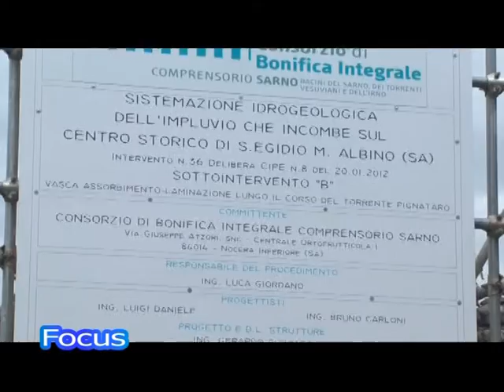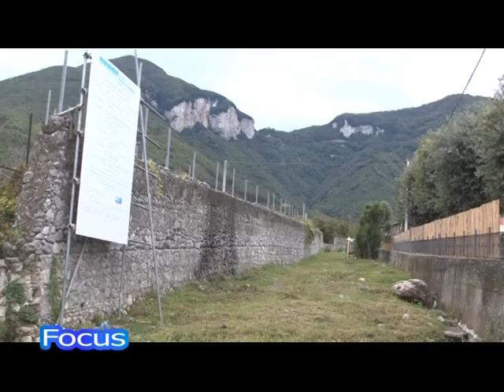Focus Vasca Pignataro - 12 Ottobre 2016